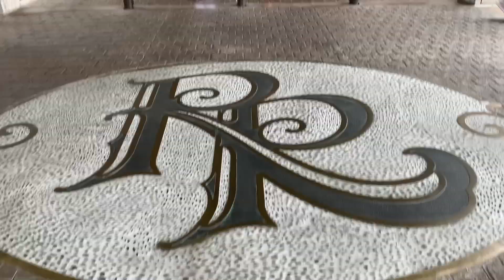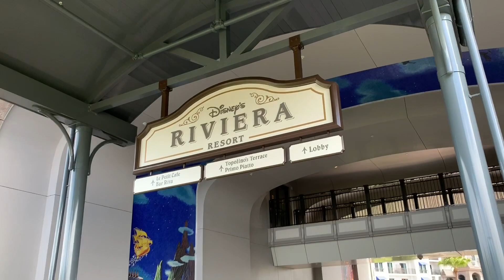I finally had the opportunity to check out Disney’s Riviera Resort and it was incredible!